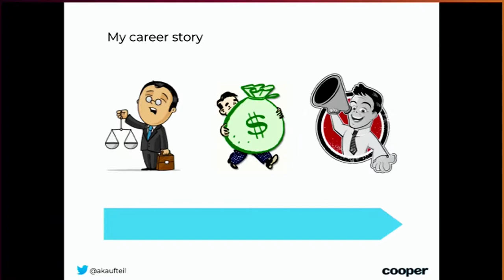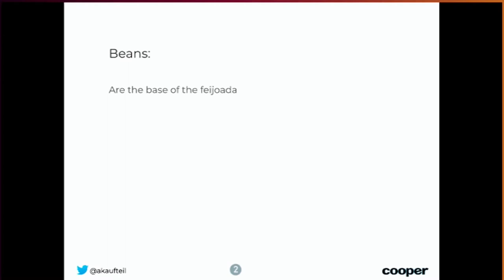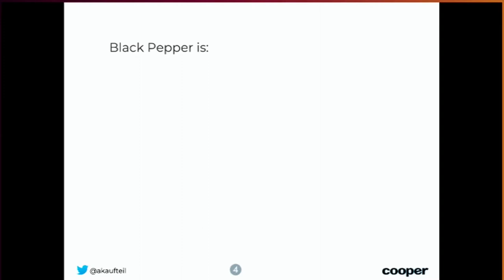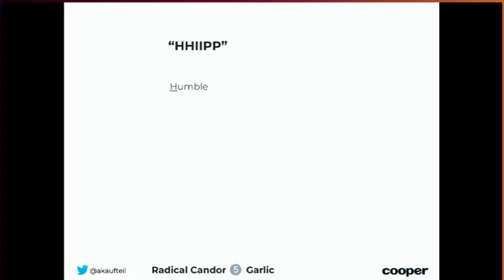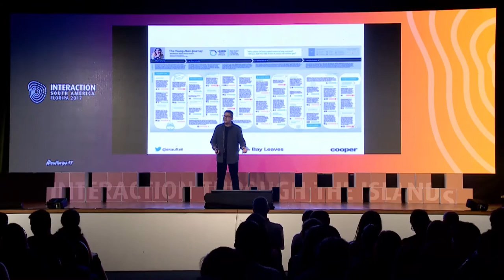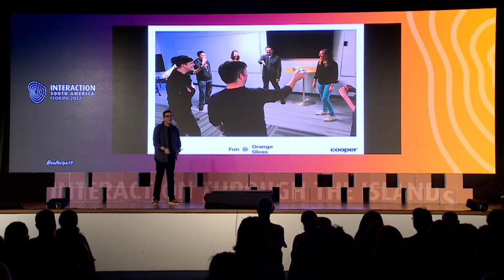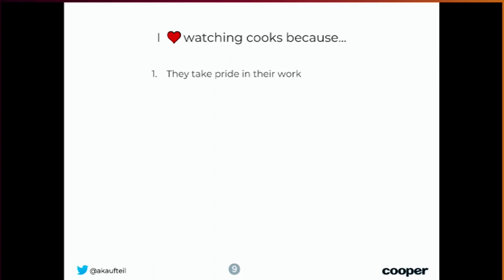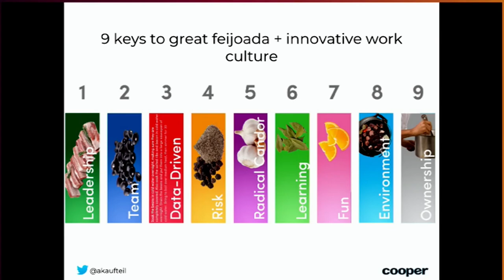Work Culture Feijoada: 9 elements of innovation - Andrew Kaufteil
Designing a highly creative and productive work culture looks easy, but is actually hard work. In this talk, I will explain my transition from more traditional workplaces, like law firms and universities, to an innovative one. Using Cooper as a case study, I will explore nine steps you can take to create a culture of innovation at your organization.